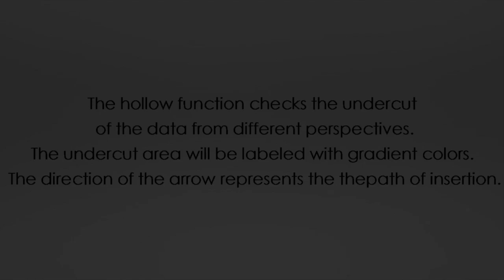Ethyos - The Hollow Function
This video shows how to use the Hollow function with the Ethyos One 3D intra oral scanner. The hollow function checks the undercut of the data from different perspectives.

At Ethyos, 0ur experts are here to help you and your clinic grow, every step of the way.

Gaining new knowledge and developing competence doesn’t have to be complicated.  If you are adjusting to our products, find out how you can expand your knowledge about digital dentistry right from the convenience and safety of your home or office.